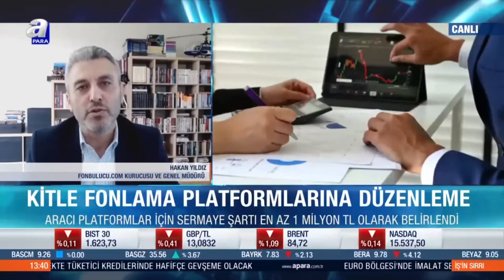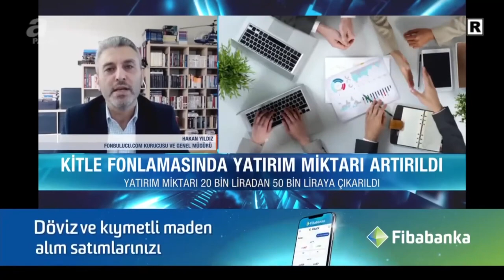A PARA CANLI YAYINI | Hakan Yıldız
Yeni Nesi Girişim Finasmanı ve Yeni Nesil Yatırımcılık

Kitle Fonlaması; bir proje, fikir, girişim, yatırım ya da bir sebebin bir grup insan tarafından farklı motivasyonlar ile internet üzerinden finanse edilmesi, desteklenmesi olarak biliniyor. Paya Dayalı Kitle Fonlamasında ise girişim şirketlerinin paylarının bir bölümünün klasik halka arzlarda olduğu gibi binlerce, on binlerce yatırımcıya satılması ve bu yolla girişimlerin finanse edilmesini amaçlanıyor.

Paya Dayalı Kitle Fonlama Sistemi ile Girişimcilerin, KOBİ’lerin, AR-GE ve İnovasyon çalışmaları yapanların finansmana erişmede, bankalar, melek yatırımcılar ve kurumsal yatırımcıların yanında bu alternatifi daha çok benimseyecekleri bekleniyor. Hatta, sistemin hızlı ve kolay oluşu, teminatsız ve maliyetin çok daha düşük oluşu, banka kredilerine alternatif olarak bir borçlanma içermediğinden faizsiz oluşu sebepleri ile girişimcilerin birinci alternatifi olacağa benziyor.

Yeni sistem ile her Türk vatandaşı girişimine finansman temin etmek için kampanya yapabilecek ve ister yurtiçinden ister yurtdışından dileyen herkes de yatırımcı olabilecek.

Girişiminize finansman bulmak hemen siz de kayıt olup, girişiminiz için yeni nesil HIZLI, KOLAY, TEMİNATSIZ ve FAİZSİZ finansman sistemimiz ile tanışın...